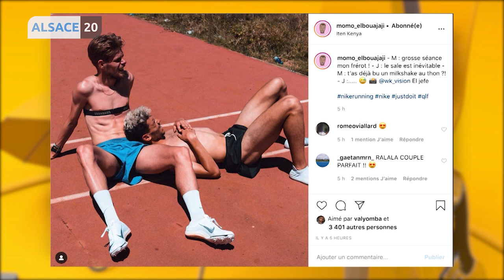Top Sport - Le Neuhof futsal avec nos invités Kenny Tanovan et Ouaheb Kadri.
Au sommaire :

Du football tout au sud de l’alsace avec l’équipe de Saint-Louis en N3.

Handball, on fait le point du côté des filles de l’ASPTT Strasbourg.

2 rencontres au Palais des Sports ce week-end.

Les invités: Kenny Tanovan et Ouaheb Kadri, joueur.